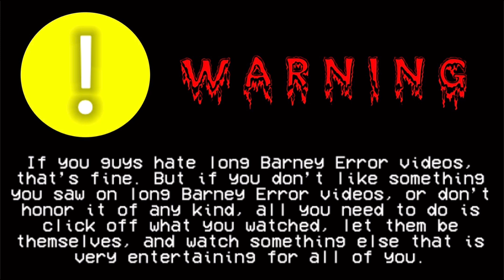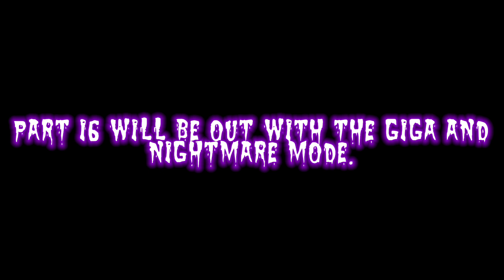Barney Error (Jupiter Error 2.5) [Part 15]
The 15th part of “Barney Error (Jupiter Error 2.5)” has been unleashed with Barney’s 3rd and 4th Evil Mode, and the Brown and Grey background! It will premiere on July 11th, 1:30 PM, 2024. Part 16 will be out with the Giga and Nightmare Mode.

What can I make Barney and Jupiter (Me) say for Part 16?

Predictions For Part 16:

Modes:
200-196: Giga (Includes Jumpscare)
195-192: Nightmare
191: Sad

Backgrounds:
200-192: Black
191: White

Fonts:
200-192: Zreaks NFI
191: Junction

Timer Reductions:
200-198: 3,767 Days
197-195: 3,238 Days
194-192: 2,850 Days
191-189: 2,550 Days

Actions That Will Happen:
Breaking The Computer Screen (Chance 200) [39]

Punishment:
Ultra (Will appear after the 192nd chance.)

The users that will give me speeches for the next part:
@Reece Live Error Studios 2KB 100 HD